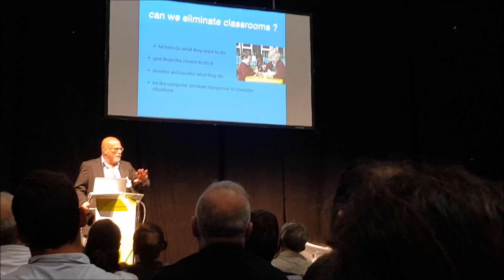Roger Schank: "Hay que eliminar las aulas y las asignaturas"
Roger Schank, docente e investigador norteamericano, experto en Psicología Cognitiva e Inteligencia Artificial ofreció en SIMO EDUCACIÓN 2017 la conferencia: ¿Inteligencia Artificial en Educación? ¿Cómo podría ayudar a cambiar el sistema educativo?
¿El sistema educativa está roto? El currículo está anticuado y también lo están los métodos pedagógicos. Ambos pueden mejorar si miramos la Educación a través de las lentes de la IA (Inteligencia Artificial) y la tecnología.